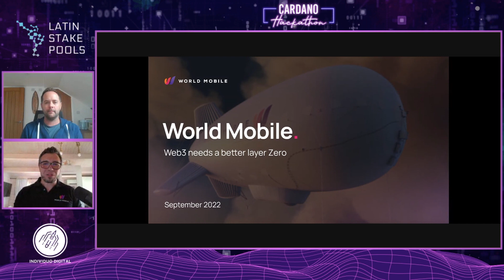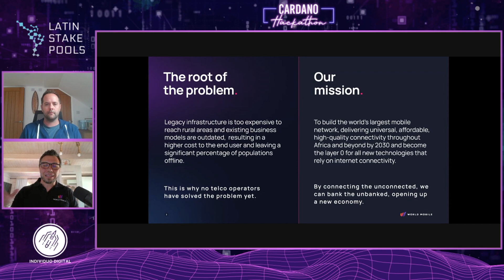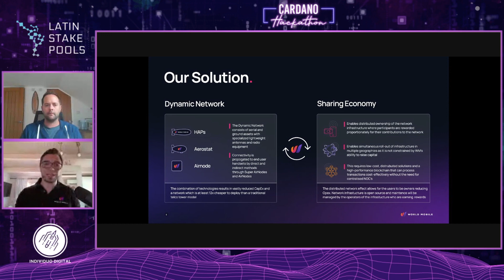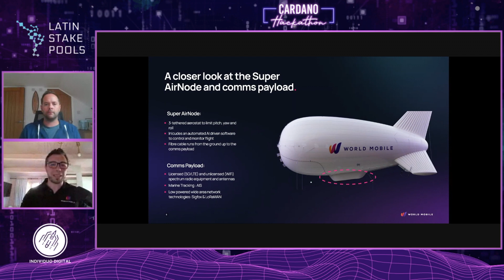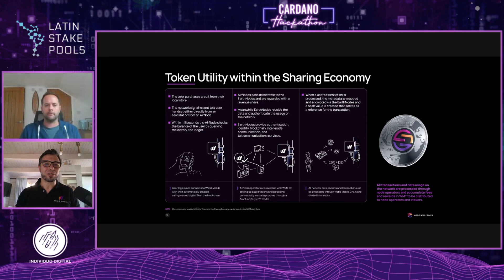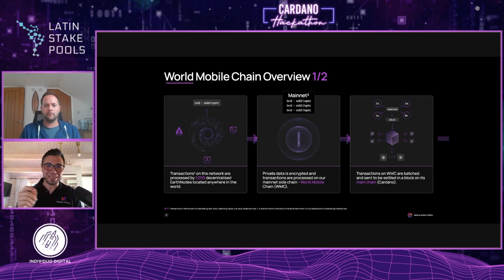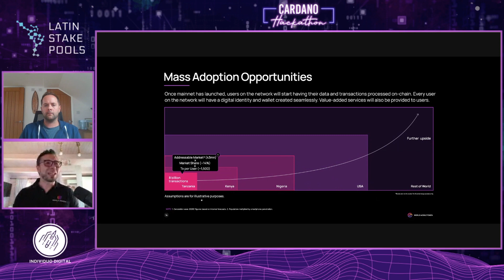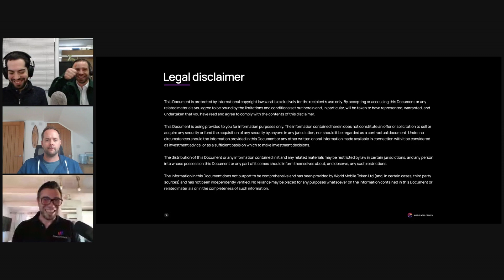Presentación de World Mobile | Streaming Cardano Hackathon, Argentina 2022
Extracto del Straming del Evento: Los días 3 y 4 de septiembre de 2022, en la Universidad Tecnológica Nacional, ubicada en Medrano (Buenos Aires - Argentina) se realizó un Hackatón de Plutus/Haskell, lenguaje de la blockchain de Cardano para contratos inteligentes (smart contracts).

[DÍA 2 Jornada AM] Hackatón Cardano, Buenos Aires, Argentina. 4 de Septiembre 2022

Agradecemos tu donación al canal:
BTC: bc1qa67t63yr0g55zr2rm7v3xeu2nny4785clcecf7
ADA: addr1q9m2hq49lc7x33da47trxtqgnnrjvrgp85xdv7yzzjtzre9mtetnmz3ndn768jldcn620yfe6vy87tmxddsgckg4vzwqgllj9n